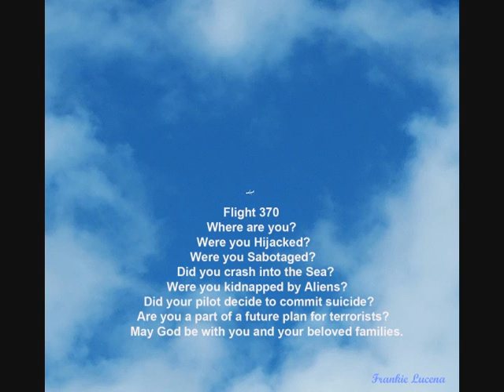Flight 370 - Unsolved Mystery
Where are you??? You are in the Hearts of many people Worldwide.